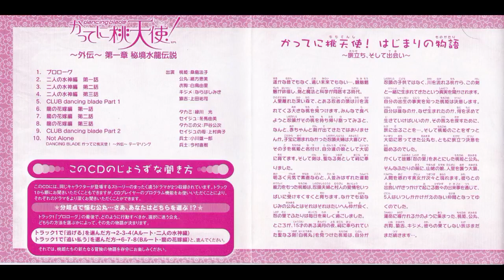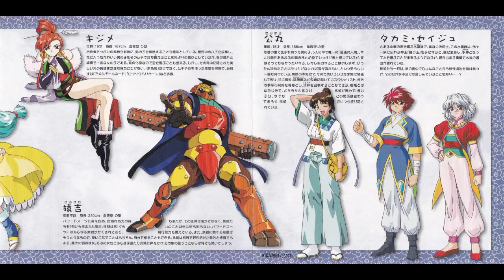【ドラマＣＤ】「ＤＡＮＣＩＮＧ ＢＬＡＤＥ かってに桃天使！」～外伝～第一章03 二人の水神編 第二話 緒方恵美 桑島法子 緑川光